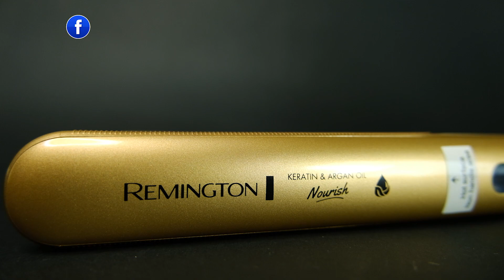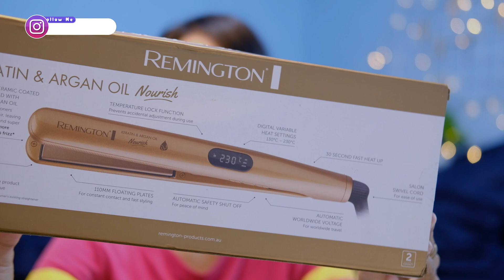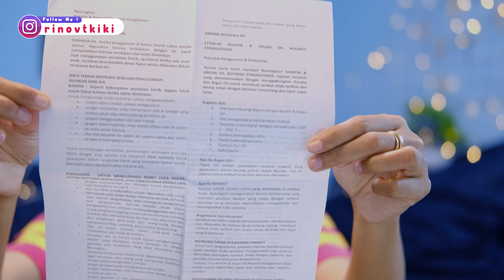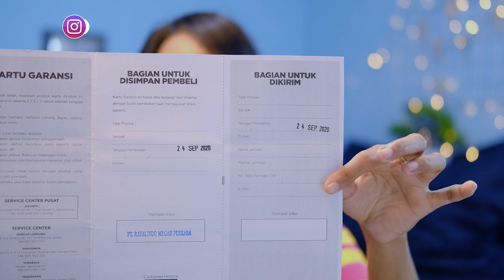Catok Rambut 1 jt Wort it ? Remington Keratin & Argan Oil Nourish |untuk rambut kering mengembang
haii temen-temen buat kalian yang bingung cari catokan untuk rambut mengembang, kering dan susah diatur ini aku rekomendasiin pakai catokan Remington Keratin dan Argan Oil Nourish. kalian bisa lihat review hasil pemakaian catokan di video ini yah, aku sudah bahas tuntas.

✨Erha Beauty : shopee.co.id/rizkinuroktaviani08

✨Fashion Cewek : shopee.co.id/kemejaerha

other product link yang pernah aku order dan aku rekomendasiin ke kalian :
24. Sarung Tangan Cuci Mobil

video ini berisi tentang :
review catokan remington
catokan remington argan oil nourish
review jujur catok remington
remington
remington argan oil
remington argan oil nourish
cara mencatok rambut
mencatok rambut mengembang
tutorial mencatok rambut
tutorial mencatok rambut dengan remington

Follow Juga yaah :)
Olshop Jualanku